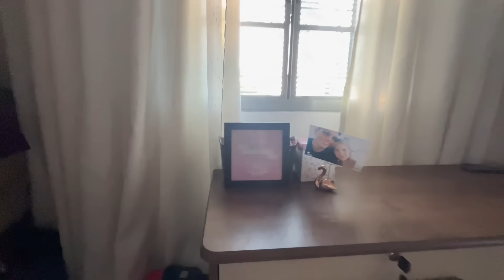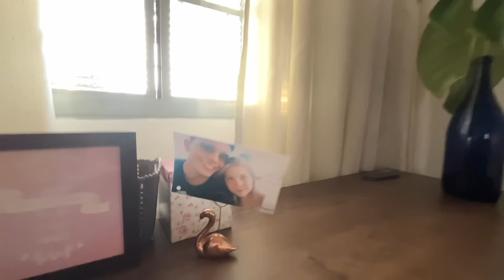TOUR PELA MINHA CASA | Casada aos 20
Oi, gente! Prazer, me chamo Thais, sou casada e NÃO, não tenho 12 anos.

Que a mensagem final do vídeo possa ter falado com você de alguma forma e te ajudado a lembrar que Deus nunca perdeu o controle e as circunstâncias que você vive hoje não determinam seu final. 🤍